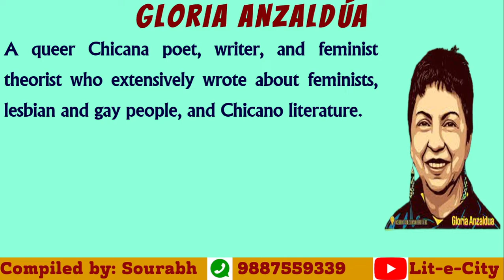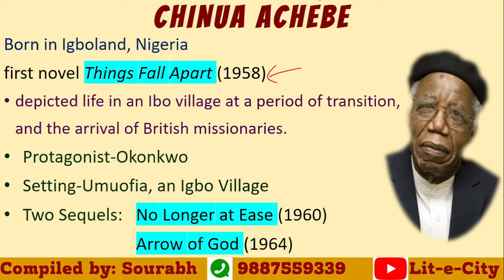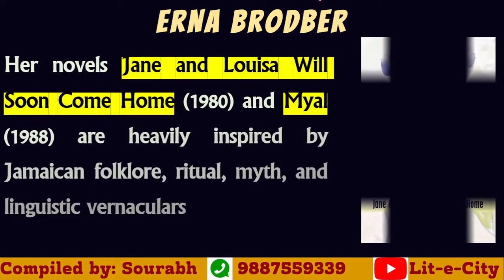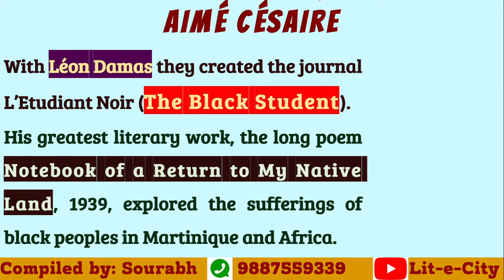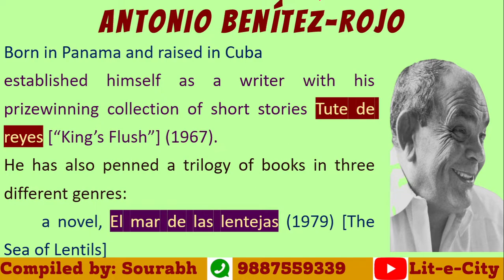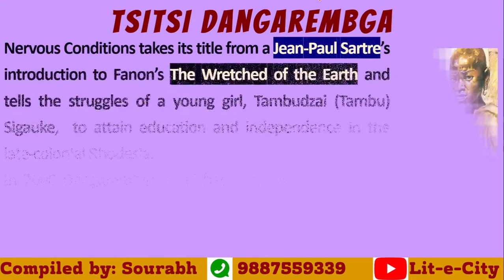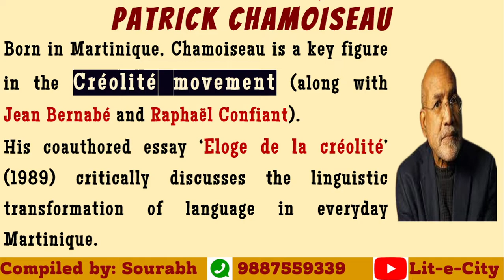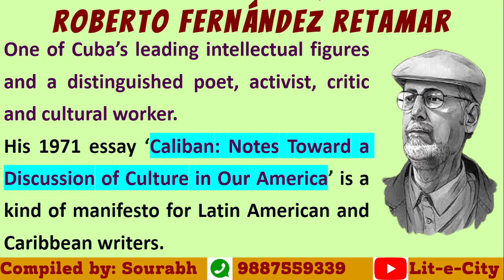NTA NET English: Most Important Post Colonial Writers-Part I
@Lit-e-city YouTube channel brings an important introductory tutorial on influential Post Colonial writers and thinkers. The first session includes introduction to writers like, GLORIA ANZALDÚA , CHINUA ACHEBE , ERNA BRODBER , AIMÉ CÉSAIRE , PETER CAREY , TSITSI DANGAREMBGA, ANTONIO BENÍTEZ-ROJO, PATRICK CHAMOISEAU, MARYSE CONDÉ and
ROBERTO FERNÁNDEZ RETAMAR.
It focuses on their major works and other relevant facts.
A  must watch for all NTA NET Aspirants.
# NTA NET
# UGC NET English
# Post Colonialism